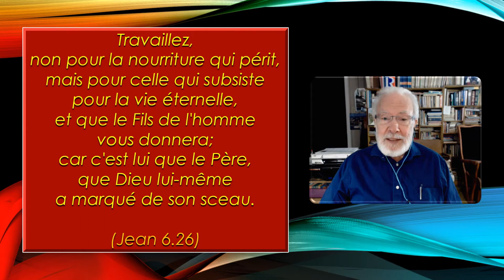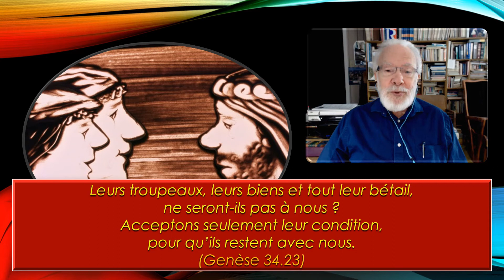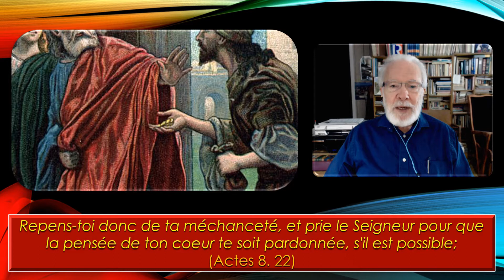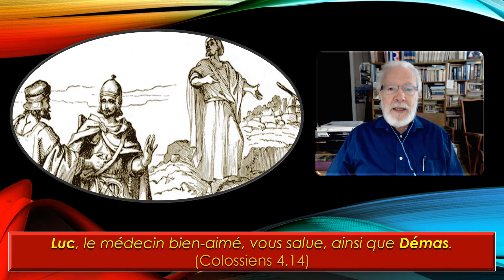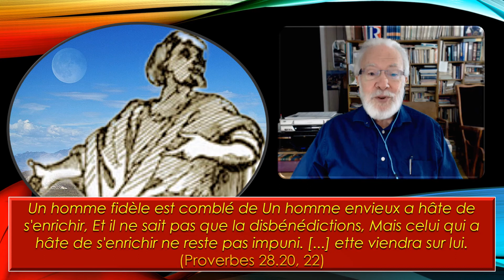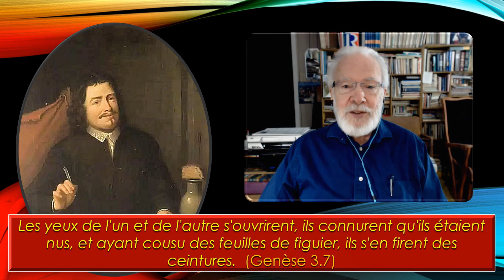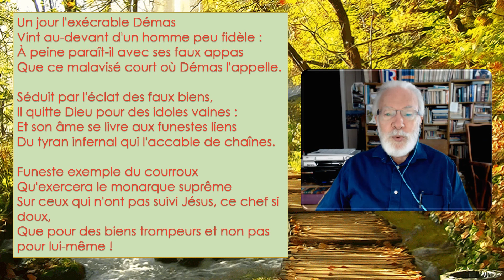Fernand Saint-Louis - Le voyage de Chrétien - Partie 22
LE VOYAGE DE CHRÉTIEN
(Suite #22)
  *  Voyez-vous ces gens-là qui critiquent Chrétien et Espoir ne sont pas si ignorants des Saintes Écritures, mais étrangers à leurs applications personnelles... Ecclésiaste 7.16 dit ceci :
  *  Ne sois pas juste à l'excès, et ne te montre pas trop sage : pourquoi te détruirais-tu ? (Ecclésiaste 7.16)
Ce verset de l’Ecclésiaste fait allusion à :
  *  Matthieu 7.3-4 : Pourquoi vois-tu la paille qui est dans l'œil de ton frère, et n'aperçois-tu pas la poutre qui est dans ton œil ? 4  Ou comment peux-tu dire à ton frère : Laisse-moi ôter une paille de ton œil, toi qui as une poutre dans le tien ? (Matthieu 7.3-4)
27 septembre 2020